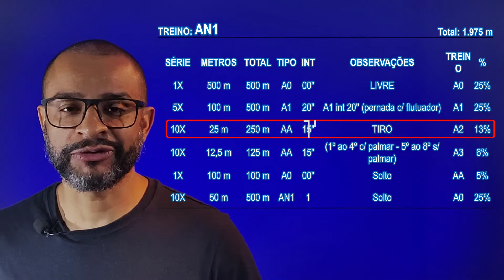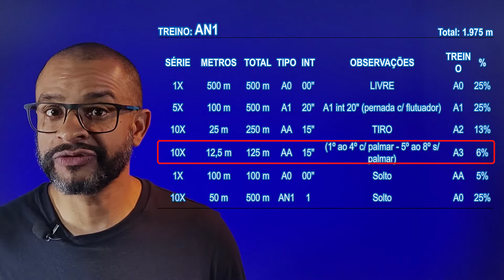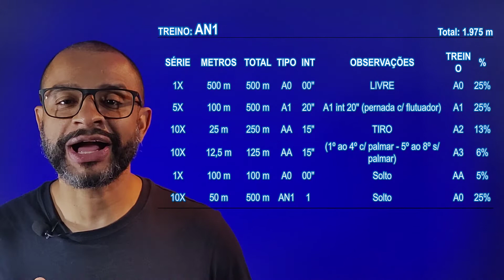DICA DE TREINO ANAERÓBIO | Canal NATAÇÃO MAIS PRÁTICA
Olá pessoal, no vídeo de hoje falo sobre treinos anaeróbios na natação, além de trazer também uma sugestão de treino.